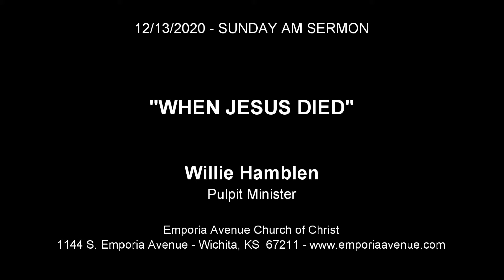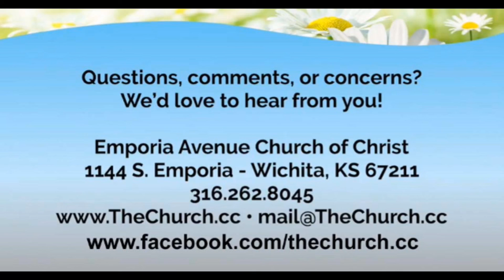WHEN JESUS DIED